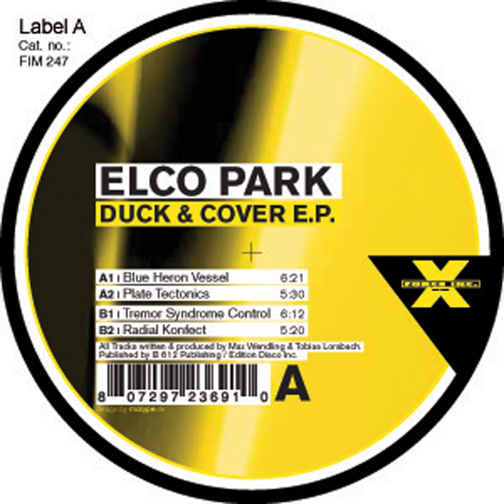Plate Tectonics (Original Mix)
Plate Tectonics (Original Mix) · Elco Park

Duck & Cover EP

Composer: Elco Park
Publisher: Copyright Control
Producer: Elco Park